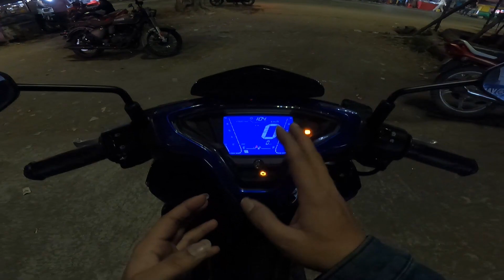Finally taking delivery reaction of Yamaha Aerox 155 MotoGP Edition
Finally taking delivery reaction of Yamaha Aerox 155 MotoGP Edition @MrBarnstormer @mr.barnstormervlogs

Finally taking delivery of the Yamaha Aerox 155 MotoGP Edition is an amazing feeling. The bike looks incredible and rides even better. This video shows my reaction to taking delivery of the bike and getting it out on the open road. Powerful & less Vibration in Higher RPM.
Lightweight Chassis doing extremely well.
Here, I am sharing with you everything about the Design, Engine, Colours, Suspension, Sound or Exhaust Note, Mileage, Breaks & Price, etc.

Yamaha Aerox 155 MotoGP Edition On Road Price 1.47 lakh ( approx. )

𝑆𝑃𝐸𝐶𝐼𝐴𝐿 𝑇𝐻𝐴𝑁𝐾𝑆 🙏 𝑇𝑂  V R Enterprise ASANSOL (Yamaha Bike Dealer)
𝗦𝗵𝗼𝘄𝗿𝗼𝗼𝗺 𝗔𝗱𝗱𝗿𝗲𝘀𝘀: Ushagram, Near SBSTC Depot, Asansol - 713303

1. yamaha aerox 155
2. aerox 155
3. yamaha aerox 155 motogp edition
4. aerox
5. yamaha aerox

Accessories Used:

Mobile Camera

Gorilla Pod

Mic (best quality)

Mic (good quality)

Moto vlog setup:

Action Camera

Action mic for helmet

Stripe Mount for Helmet

Gopro Mount

Other Amazon accessories:

Anti Fog Helmet Visor Film

Anti Fog & Anti Rain Combo

Helmet Anti Fog Visor 1

Helmet Anti Fog Visor 2

Helmet Anti Fog Visor 3

Helmet Anti Fog Visor 4

Helmet Anti Fog Visor 5

Anti Rain and Anti Fog Films for Bike Helmets will provide clear visibility during rainy and foggy days.

Helmet Wireless Bluetooth Headphone

Air Cushion Seat

Shoe Protector

Helmet Tail Light

Helmet Cleaner Spray

Disc Brake Lock

Caps Lock

Bike & Scooter Mobile Holder

Mobile Holder/Pouch For Scooter

Tyre Puncture Kit

Bike Wheel Roller

Paddock Stand

Budget Riding Gloves

Tyre Inflator

Bike Cover

Chain Lube 150 ml

WD 40

Microfiber Cloth

Premium Mobile Holder

Chain Lube Set

Arm Sleeves

Knee Guard

GoPro HERO9 Black

Bike Accessories

Rode GO || Wireless Mic

61 in 1 Action Camera Accessories Kit

Steelbird Helmet

GoPro ADFMD-001 Hero 9 Media Mod Camera Microphone

Axor Cruise 2 Riding Jacket

Rynox Bastion Bionic Knee Guards

Axor Ventura Riding Gloves

Raida CoolSkin Arm Sleeves

Off Road Goggles

Other Social Media Link:

Other YouTube Channel : Mr. Barnstormer Vlogs